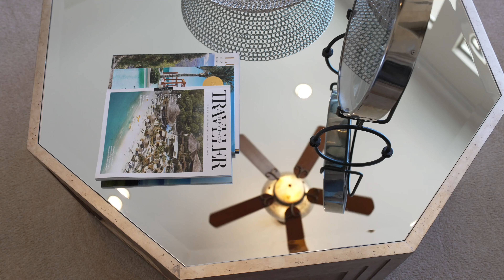A Sophisticated Sonoma Overlooking the 5th Hole Fairway